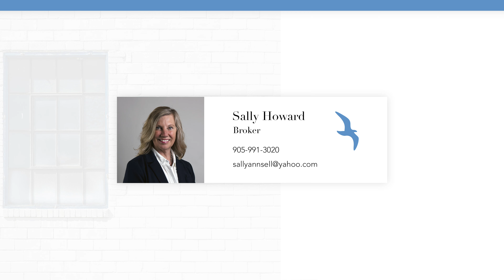2821 Colony Rd, Ridgeway, ON Sally Howard DW Howard Revised Branded Final v2